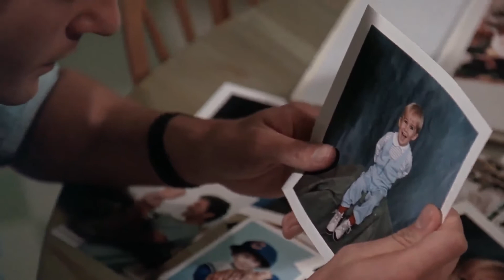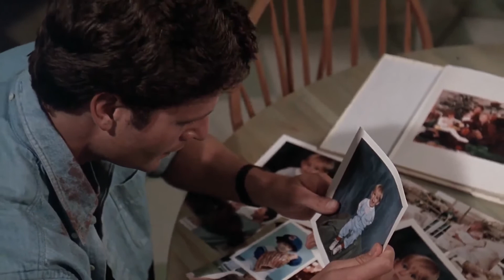Cementerio De Mascotas: Gage es atropellado